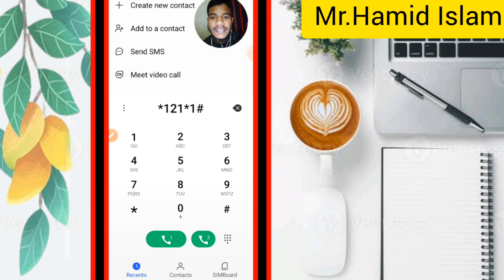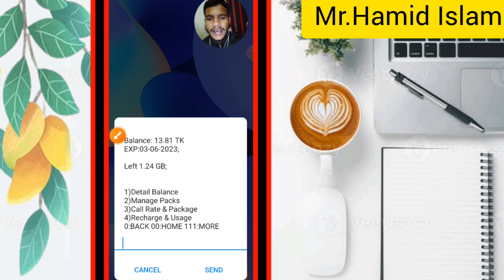বাংলালিংক সিমের SMS চেক করবেন যেভাবে !! how to check banglalink sim sms balance